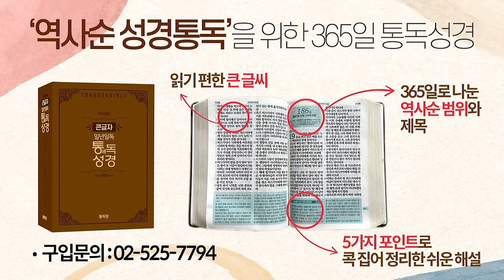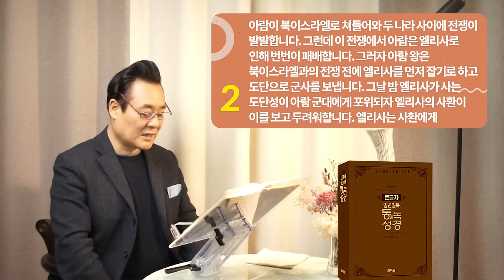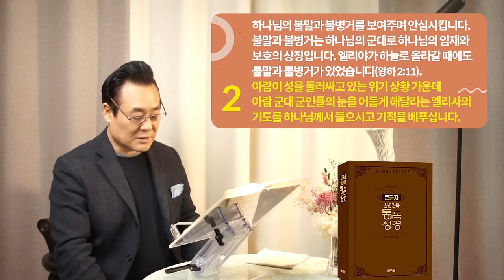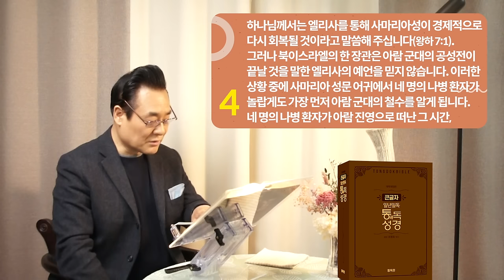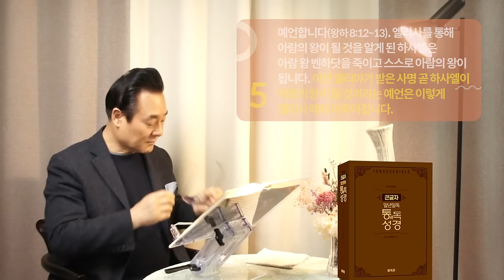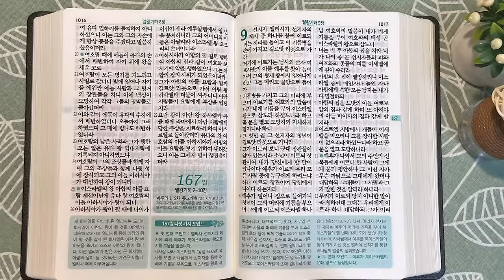역사순 통독성경 166일 | 엘리사는 제자들과 제사장 나라 선지 학교를 세워갑니다 | 열왕기하 6-8장 | 세계적인 신학자 통박사 조병호의 성경통독